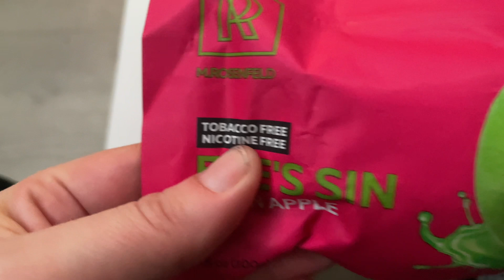Review the hookah from Amazon